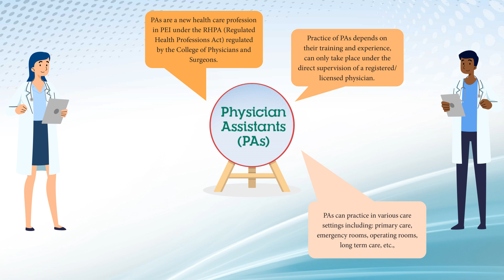Physician Assistants to be integrated into the PEI health care system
Physician Assistants are able to complete physical examinations, administer vaccinations, set or cast a fracture, gather patient history, develop treatment plans, document within the patient health record, assist in surgery, and more, based on their training and experience.